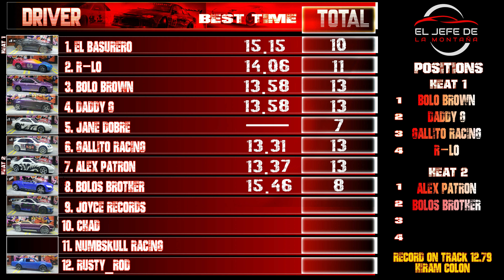Diecast Racing Speed Heat Season Race 1 and 2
Guingoyo Diecast Racing is a YouTube channel based in the USA that features 1/64 scale car racing, directed toward diecast collectors and diecast racing fans.

00:00 Introduction
00:11 Welcome to Guingoyo Diecast Racing
00:33 Season Rules
01:03 Heat 1 Driver Introductions
01:43 Heat 1 Racing
04:46 Heat 2 Driver Introductions
05:27 Heat 2 Racing
08:47 Heat 3 Driver Introductions
10:48 Season Standings!

Most of the cars are sent by our subscribers who prepare or modify them to be more faster. 🚗🛻🚦🏁

Here is our Facebook group 🤓

Bienvenido al nuestro canal de carreras de autos autos escala 1/64 de Hotwheels,  Matchbox entre otros. Mayoría de nuestro carros son enviados por nuestros suscritores modificados para ser más rápidos.